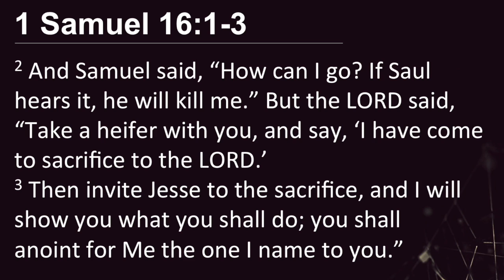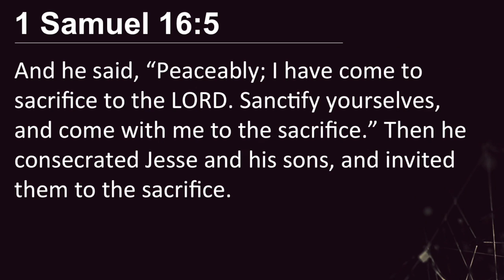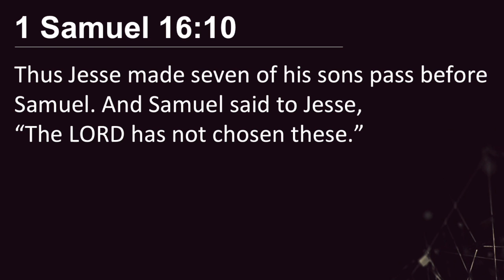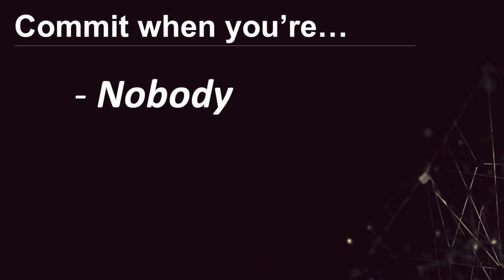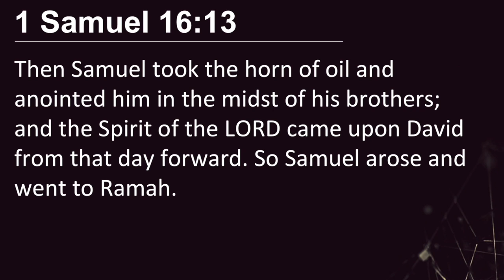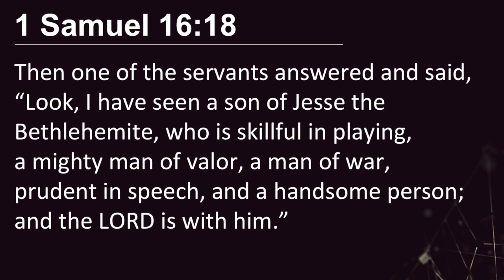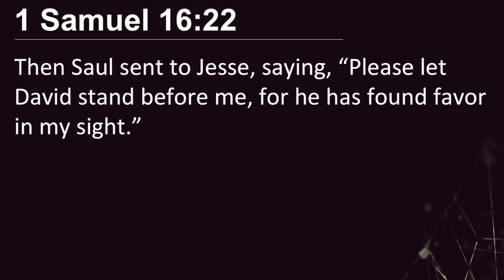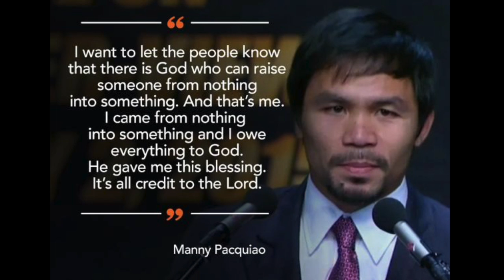COG Marriott Manila - LIFE of a Champion : A Moment of Favor (05 Jun 2016)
with Bro. AJ Velasco
June 05, 2016
Marriott Hotel Manila